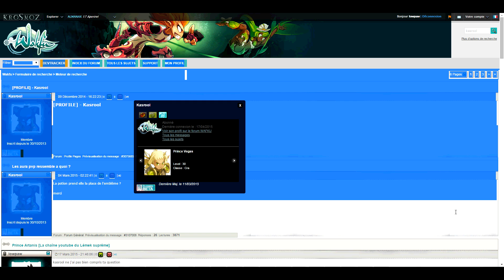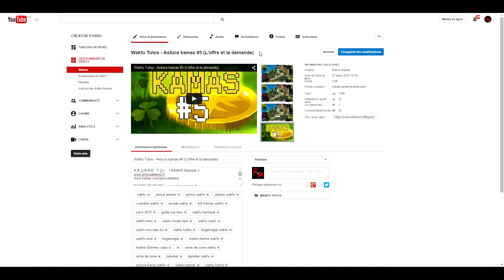Wakfu Dathura - 1/2 Règlements de compte en terrain miné 1/2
breeeeeeeeeeh